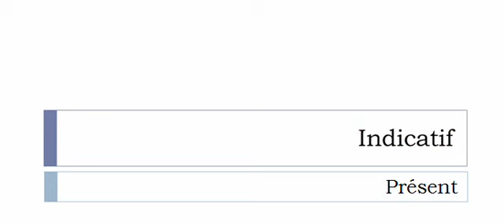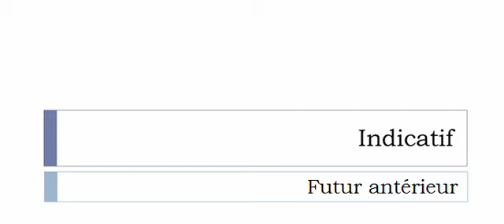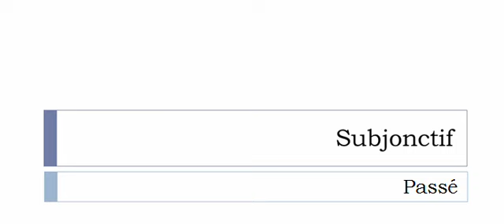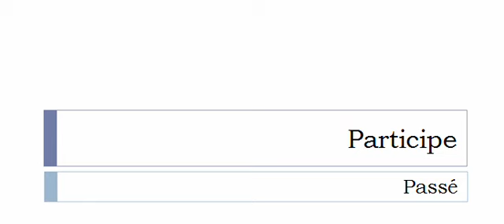フランス語を学ぶ = 共役 = Laïciser